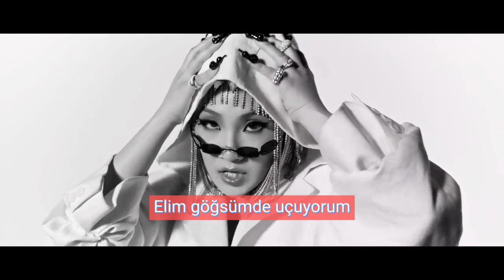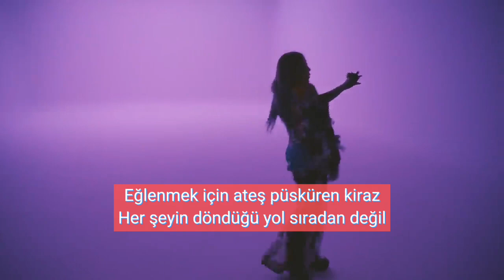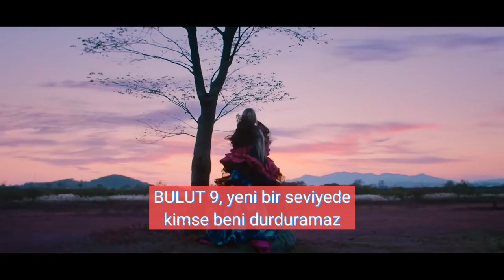CL-TIE A CHERRY TÜRKÇE ALTYAZI /TÜRKÇE ÇEVİRİ